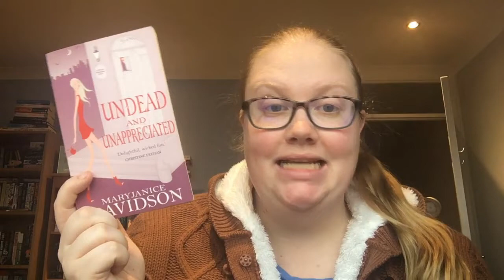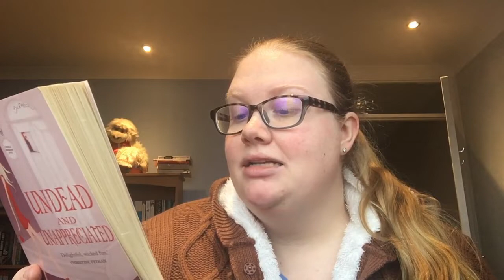December Favourites // Me, Simone & I 📆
Hey guys, it's the time you've all been waiting for! It's FAVOURITES time! Happy reading, let's chat!